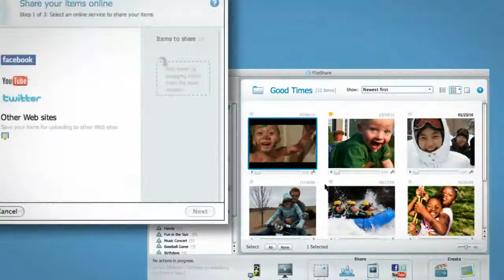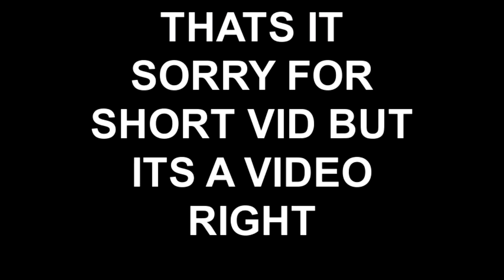ULTRA HD FLIP vlog (24)